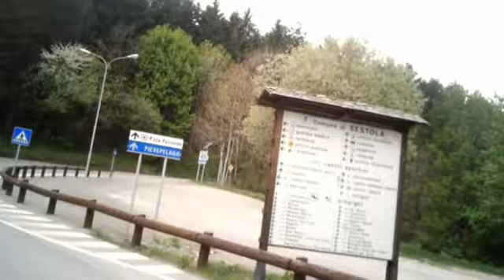uc arcetana - arceto sestola 30/04/2011